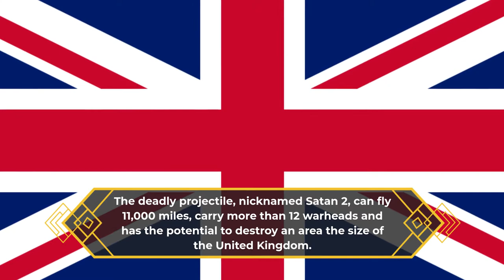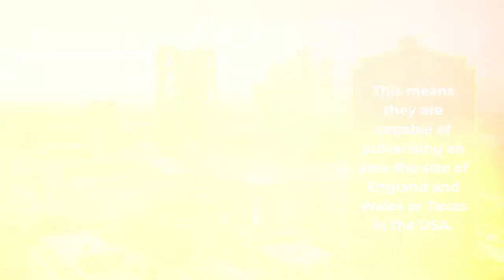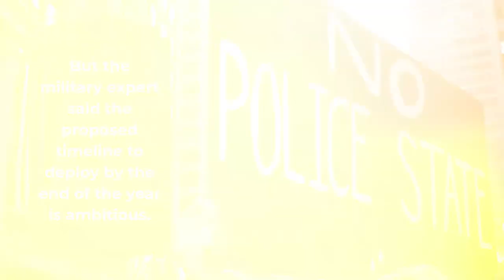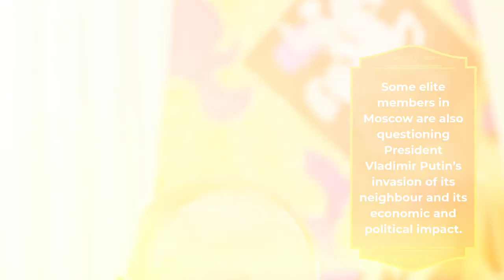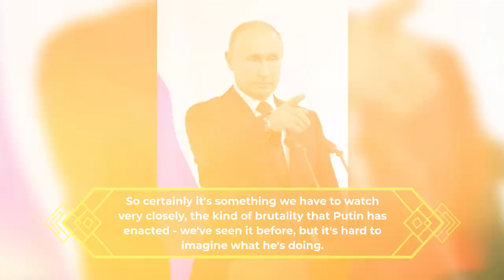NUKE ALERT Russia preparing to deploy devastating ‘Satan 2’ nuclear missiles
RUSSIA is preparing to deploy its devastating intercontinental ballistic missile, dubbed 'Satan 2', by this autumn, the country's military has claimed.

Dmitry Rogozin, head of the Roscosmos space agency, revealed the Kremlin's ambitious target to launch the Sarmat ICBM only days after Russia test-launched the missile.The deadly projectile, nicknamed Satan 2, can fly 11,000 miles, carry more than 12 warheads and has the potential to destroy an area the size of the United Kingdom.

Rogozin said a unit is to be deployed to Uzhur, around 1,800 miles east of Moscow, with the Satan-2 later this year, according to the state-run Tass news agency.

Russia successfully test-launched the missile on Wednesday with video showing the enormous 115-foot missile being launched from an underground silo, triggering an enormous fireball.

It travelled almost the entire length of Russia - almost 3,600 miles - in around 15 minutes.The missile landed at Kura Missile Test Range on the Kamchatka Peninsula in the far east of the country, according to Russian defence sources.

The launch of the Sarmat intercontinental ballistic missile will give "food for thought for those who try to threaten Russia," the Russian president warned.

The separate warheads in the Satan 2 missile are capable of detaching from the main 100-tonne missile before travelling towards their target at hypersonic speeds.

The bombs are 1,000 more powerful than those dropped by the US on Hiroshima and Nagasaki in Japan during World War Two.This means they are capable of pulverising an area the size of England and Wales or Texas in the USA.

Just one of them contains eight megatons of TNT-equivalent explosive power.

Officials said the RS-28 Sarmat has the capability to use trajectories and unpredictable routes that “substantially impede their destruction even by advanced missile defence systems”, according to the Kremlin.

Russia's defence ministry bragged that the Sarmat ICBM is able to overcome any missile defence systems.

"Thanks to the energy-mass characteristics of the missile, the range of its combat equipment has fundamentally expanded both in terms of the number of warheads and types, including hypersonic gliders," the ministry said in a statement.

Douglas Barrie, senior fellow for military aerospace at the International Institute for Strategic Studies, said Russia's option of firing it over either of the Earth's poles could pose as an obstacle to ground and satellite-based radar and tracking systems, Reuters reported.

But the military expert said the proposed timeline to deploy by the end of the year is ambitious.

He believes more testing will be needed before Russia is able to deploy the catastrophic weapon.

A growing band of Kremlin insiders fear their Russian leader will resort to nuclear weapons to defeat Ukraine and halt a palace coup, reports say.

Some elite members in Moscow are also questioning President Vladimir Putin’s invasion of its neighbour and its economic and political impact.

Putin’s critics are spread across senior positions in government and state-run business, according to Bloomberg who cited ten sources with direct knowledge of the situation.

His opponents believe the war against Ukraine has been a terrible blunder and will set Russia back decades.

During an interview on Tuesday, Foreign Minister Sergei Lavrov didn’t give a direct answer to repeated questions on whether Russia might use nuclear weapons in Ukraine.

The interim US ambassador to the UK, Philip Reeker, told Sky News: “Well, as our director of Central Intelligence, Bill Burns, said in open testimony last week, this is something we have to be concerned about.

"Putin himself has raised this. So certainly it's something we have to watch very closely, the kind of brutality that Putin has enacted - we've seen it before, but it's hard to imagine what he's doing.

"And it seems like there's very little that would stop him, particularly when he makes those kinds of threats."

The former British ambassador to Ukraine, Leigh Turner said: “If Russia is visibly losing this war, it could be that Putin would authorise their use."

Boris Johnson has said that the UK was looking at sending tanks to support Poland as it supplies Ukraine with heavy weaponry.The prime minister made the embassy announcement at a news conference in Delhi, where he was holding talks with Indian leader Narendra Modi.

Gen Sir Chris Deverell, former commander of the UK’s Joint Forces Command, has said: "I don’t think it’s a crazy idea."